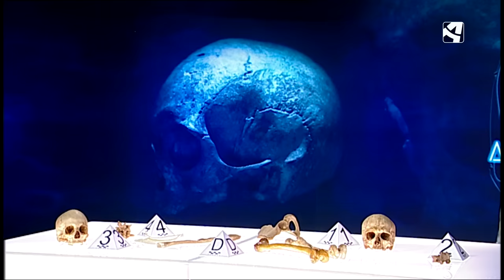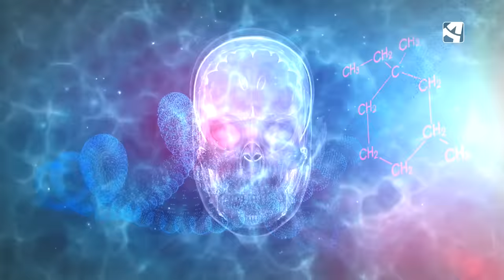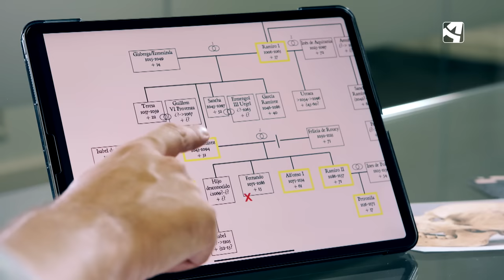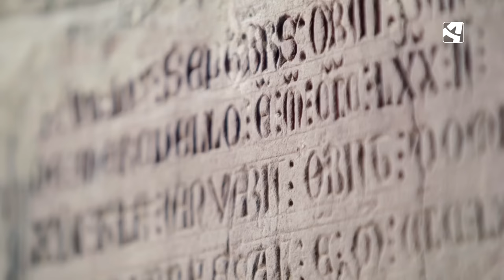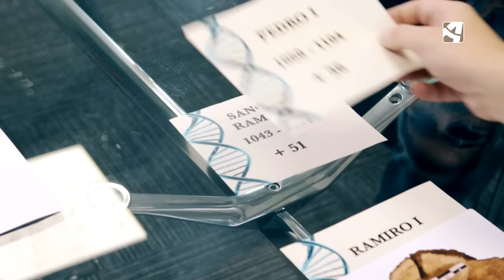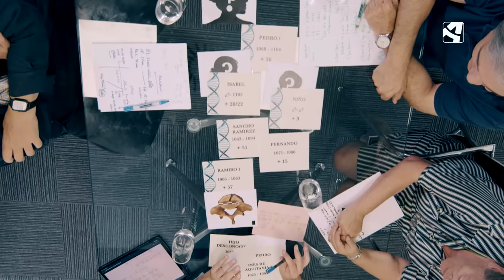PEDRO I, hijo de SANCHO RAMÍREZ y nieto de RAMIRO I | Antecessor 1x08 Programa completo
La historia de un rey que, pese a morir joven, logró importantes conquistas para el Reino de Aragón. Sin embargo, hay mucho sobre su vida que no conocemos.

Descúbelo todo en ANTECESSOR.

Nacho Navarro se pone al frente de este programa rodeado de un equipo de los más grandes expertos en las materias de historia, genética y antropología forense para arrojar luz sobre importantes figuras de la historia de Aragón.